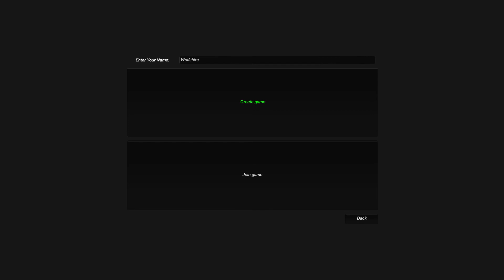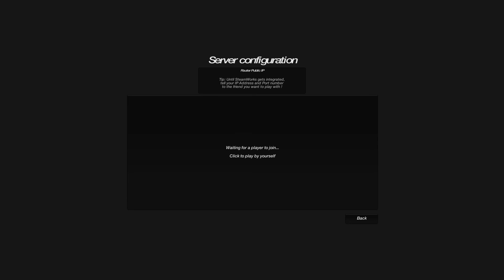The Forest Co-op: Birthed by a Plane - PART 1 - Feat. mowaq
Stay on the lookout for Mormons...